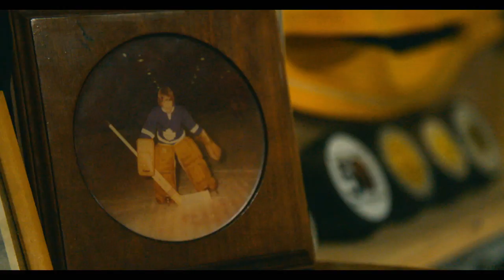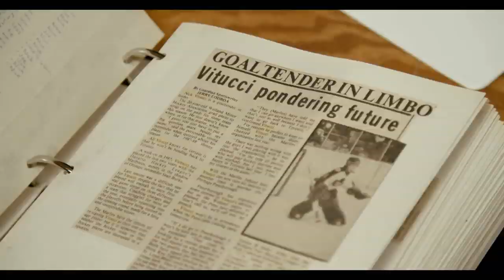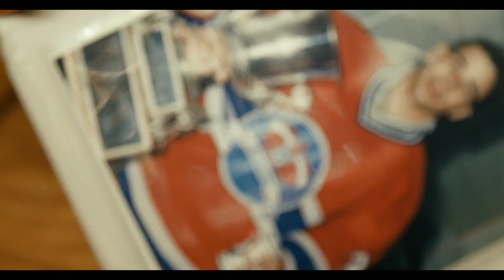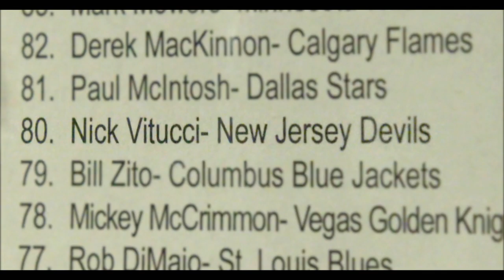Nick Vitucci: A Hockey Life | Home Team Heroes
Nick Vitucci found a new opportunity with the ECHL after his junior career started winding down. Now the Welland, ON native is in the ECHL Hall of Fame.